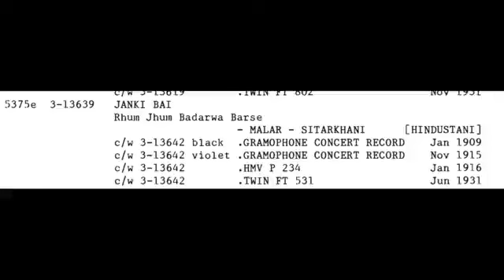Janki Bai (Allahabad) 'Chhapan Chhuri' | Malhar | रुमझुम बदरवा बरसे | rumjhum badarva barse | 1909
रुमझुम बदरवा बरसे
आली उन बिन जियारा तरसे
चालत पुरवाई छुम छन नन नन नन
झिंगुरवा बोले झूम झन नन नन
ऊँची महलया
बिकुवा बोले
करत [खनक?] कंगनवा खड़के
रुमझुम बदरवा बरसे

As Michael Kinnear's research and discography shows, this particular recording was first released in January 1909 and then in November 1915 and Jan 1916 asas a Violet Gramaphone Concert Record (c/w 3-13639)

A  Malar - Sitarkhani
B  Gazal - Kawali  [G. C. -3-13642]

Janki Bai of Allahabad (1880‐1934) was among The Gramophone Company’s feted artists in the second decade of the twentieth-century.

She apparently performed from behind a veil because, as the apocryphal story goes, "her face had been scarred by 56 slashes of a knife and she was most embarrassed to show herself to anyone". Which, it is said, is why she was popularly known as “Chhappan Chhuri” or the ‘woman with 56 stab wounds’.

Janki Bai of Allahabad was a star of her time. A contemporary of Gauhar Jaan of Calcutta, she was one of the earliest recording artists of India, and it is thanks to gramophone technology that we can still hear what she sounded like when she sang the thumris and ghazals she was so well loved for.

The broad details of Janki Bai’s life are known – that she was from Benaras, the daughter of Shiv Balak, a wrestler and Manki, that her mother, who was sold into a kotha in Allahabad, made sure Janki was trained in vocal music by Ustad Hassu Khan, that Janki became an accomplished and eventually successful singer, that she wrote ghazals that were published in a collection titled Diwan-e-Janki, that she sang at the Delhi Durbar in 1911 with Gauhar Jaan, that she amassed a great deal of property and wealth, and that she had a marriage that eventually failed.

But perhaps the single most repeated detail of Janki’s life is that she was nicknamed “chappan churi” – she of the fifty-six knives, after a horrific attack on her life that she survived when she was very young.

Though she originally started recording for The Gramophone Company from March 1907 in Delhi, some say she was recorded by Frederick William Gaisberg in his maiden expedition and that those records were either lost or destroyed.

There are several anecdotes regarding the famous incident related to her scarred face. One attributes it to a man who decided to seek revenge on her because she had rebuffed him. Another story claims it was her stepmother Laxmi and her boyfriend, whom Janki had caught in the act. Whatever might be the real reason, Janki was among the few courtesans of her times who broke the stereotype surrounding ‘good-looking’ courtesan and made her name on the sheer power of her musical prowess. It is said that several of her records sold over 25,000 copies, something unheard of even for her most accomplished contemporaries.

The success that recording brought in its wake made Janki Bai a superstar. She, along with her contemporary and lifelong rival Gauhar Jaan, had the rare privilege of being selected to sing for Emperor George V during the famous Delhi Durbar of 1911 in the presence of all the royal families of India. Among other songs, they sang one specifically composed for the Emperor: ‘Yeh Jalsa Taajposhi ka Mumbaarak ho, Mubaarak ho’ (Congratulations to His Majesty on this grand coronation ceremony).

Janki Bai was paid Rs 250 for 20 titles during the recording session in 1907, which went up to Rs 900 for 24 titles the following year. She sang for other recording companies too. By late 1910, The Gramophone Company began recognising her celebrity status and wanted to enter into an ‘exclusive contract’. By 1913 they started releasing violet-coloured gramophone concert records of Janki Bai. This was a measure of an artist’s celebrity status that The Gramophone Company bestowed to only select artists.